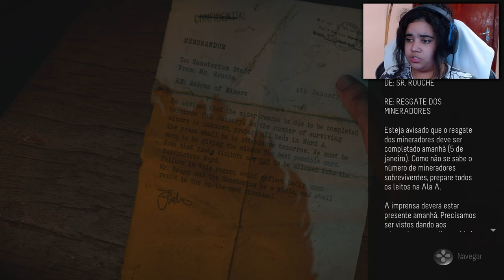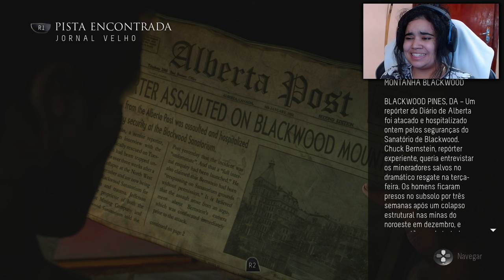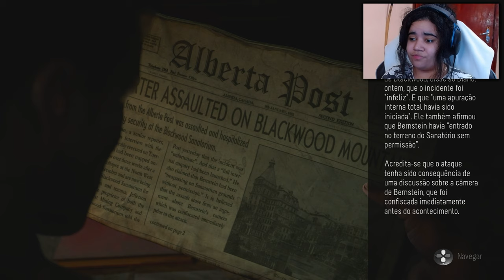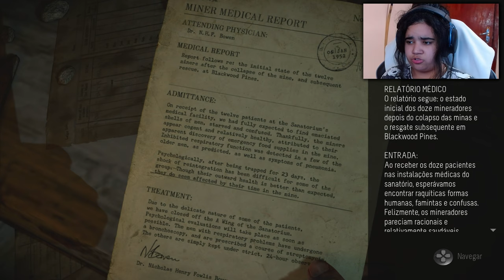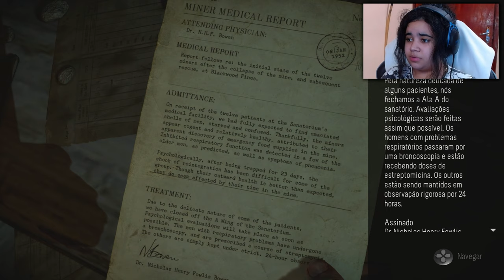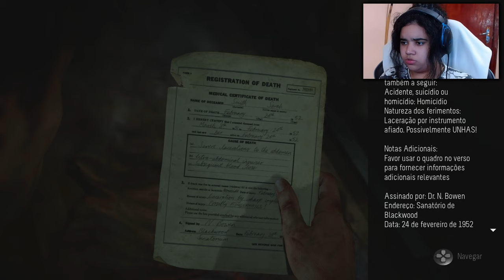Meu novo amigo - Until Dawn Parte 6